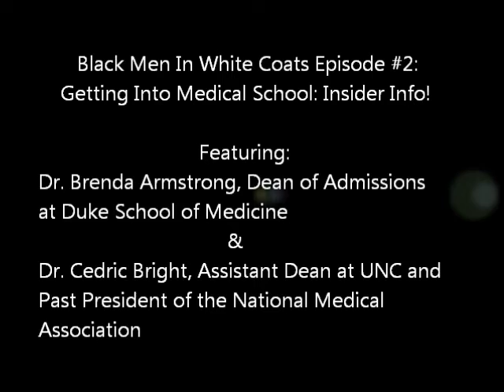Part 3 of 3. Getting Into Medical School: Insider Info. Black Men in White Coats Episode 2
Part 3 of 3.   Dr. Brenda Armstrong, Dean of Medical School Admissions at Duke University Medical School, continues her discussion with Dr. Cedric Bright, UNC School of Medicine Assistant Dean and Past President of the National Medical Association pertaining to successful admission to medical school.